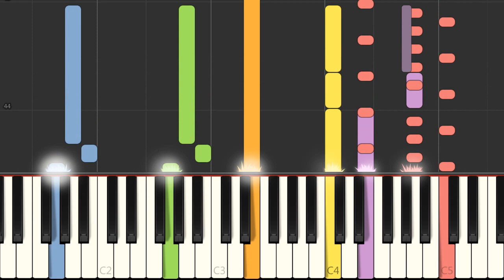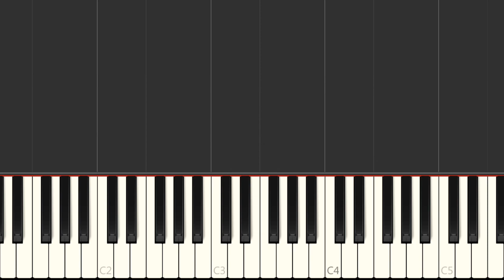Piano - SNES Dragon Ball Z Super Saiya-Jin Densetsu - Shenron